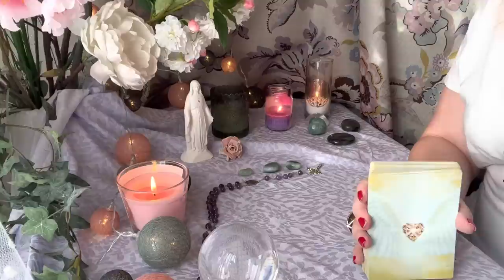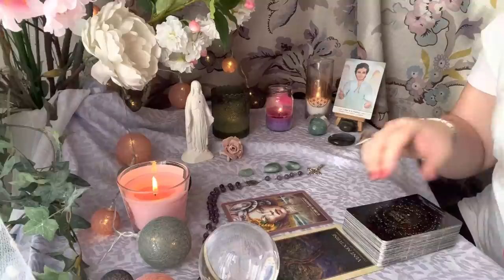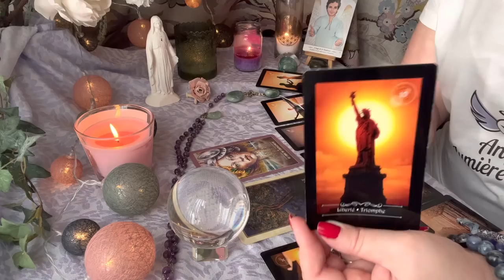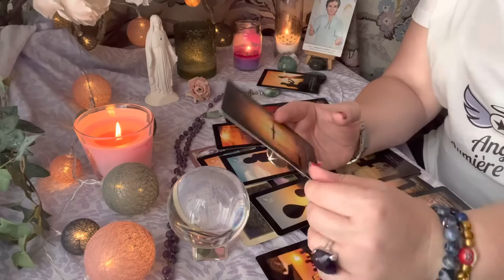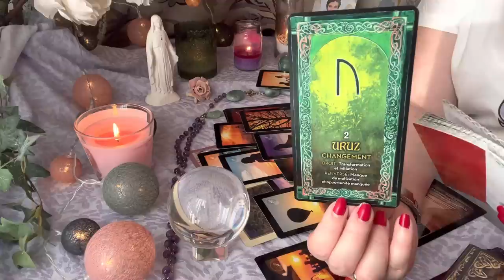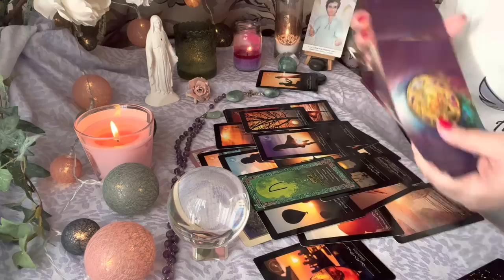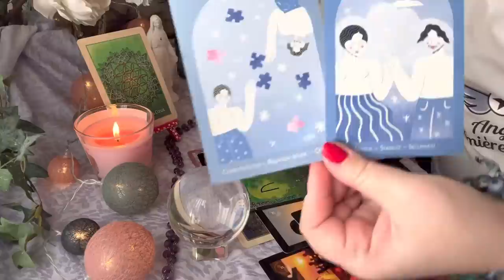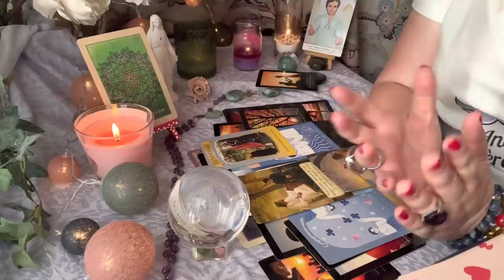Tirage sentimental intemporel ♥️🌸Il veut vous prendre dans ses bras avec beaucoup de tendresse 🤗♥️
Lien extension Vimeo :  Tirage sentimental intemporel ♥️ Messages important de son cœur ♥️ Méditation du Chakra du cœur ♥️ 🗣✨💓🧘‍♀️✨⭐️

Lien extension Vimeo : 🧘‍♀️Méditation pour l’alignement de son cœur et de son âme ♥️ 🧘‍♀️🙏🏻💓🕊🌸⭐️🧘‍♀️✨♥️

Les oracles utilisés :

- Mes oracles : ⭐️L’Etoile du Soleil ⭐️ , 🌸Invitation à l’intuition 🌸,🖤Le petit oracle d’Angel 🖤, 💖You & Me 💖, ✨⭐️La petite étoile ⭐️✨et ⭐️🪆Manouchka 🪆⭐️ ⭐️💙L’oracle Vintage Star Forever 💙⭐️ pour me les commander envoyez moi un mail
- L’oracle du langage amoureux de Géraldine Garance
- L’oracle des runes divinatoires de Myrrha et Samuel Djian-Gutenberg
- L’oracle de guérison du cœur Amérindien de Mélanie Ware.
- L’oracle de Gaïa de Toni Carmine Salerno

Merci beaucoup 🙏🏻

Angel ✨⭐️

BP 70030
78772 MAGNY LES HAMEAUX CEDEX

Nouveau 🚨
Compte TikTok